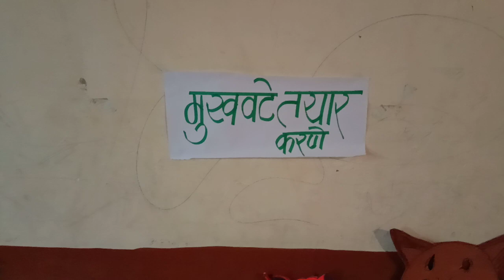शिक्षण सप्ताह दि22/7/2024 प्रदर्शन